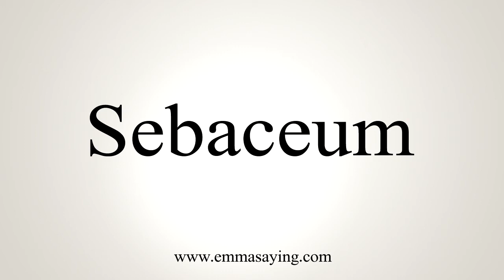How To Say Sebaceum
Learn how to say Sebaceum with EmmaSaying free pronunciation tutorials.